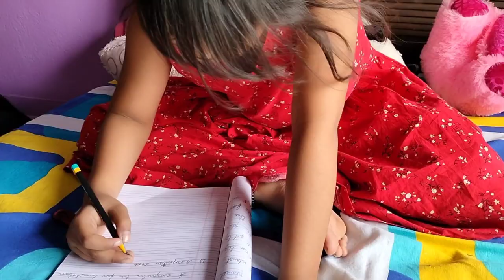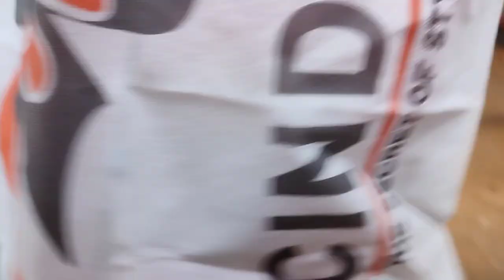শাশুড়ি মা কে বাজারে নিয়ে গিয়ে কি হলো আমার 😔😔 বাড়ির ফিরে কি হাল হলো😔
শাশুড়ি মা কে বাজারে নিয়ে গিয়ে কি হলো আমার 😔😔 বাড়ির ফিরে কি অবস্থা 😔 thank you friends 😄